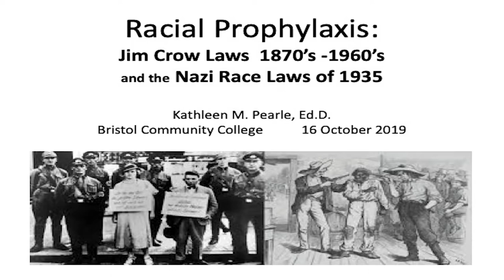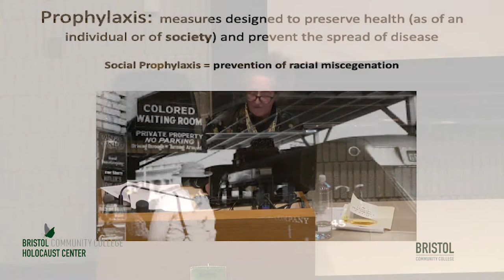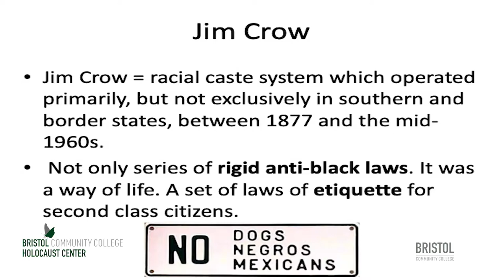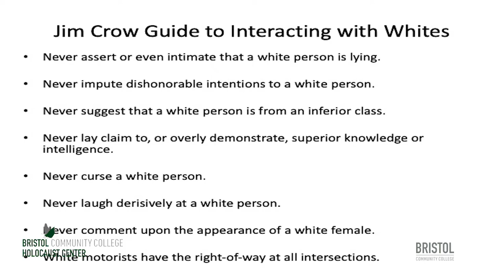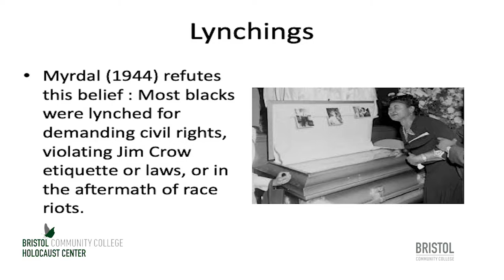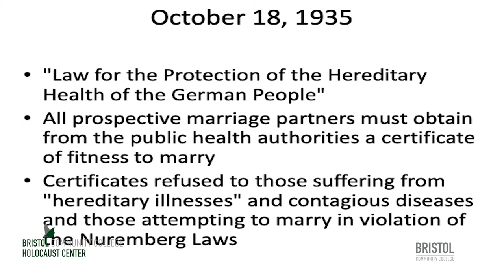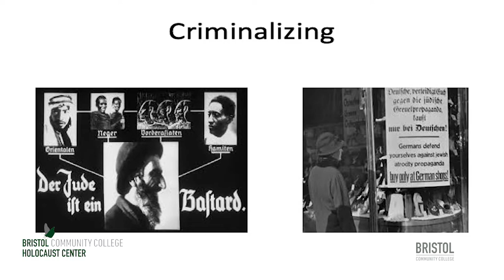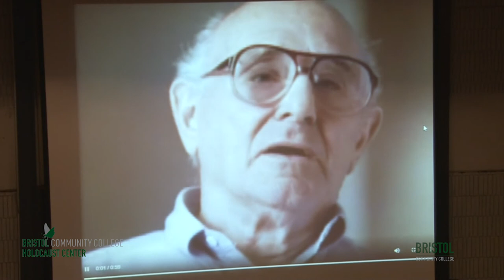Racial Prophylaxis: Jim Crow & Nazi Race Laws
Racial Prophylaxis: Jim Crow & Nazi Race Laws with Dr Kathleen Pearle, Dean of the Division of Social Science & Education